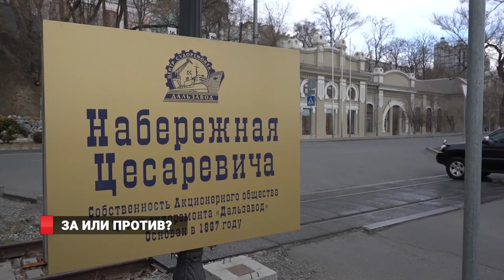ЗА ИЛИ ПРОТИВ?/ПАРКОВКА НА ЦЕСАРЕВИЧА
Жители Владивостока возмущены ситуацией на набережной Цесаревича. Напомним, с мая этого года парковка – платная. Большинство отдыхающих – мамы с детьми, для них отдых на набережной ударит по кошельку. Наша съёмочная группа решила узнать мнения посетителей  набережной Цесаревича в отношении взимания почасовой платы на парковке.